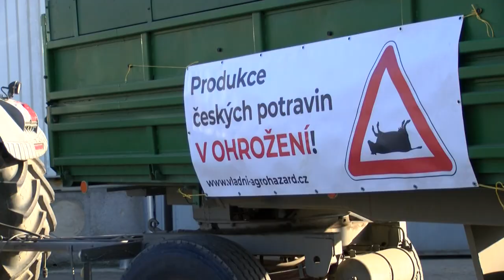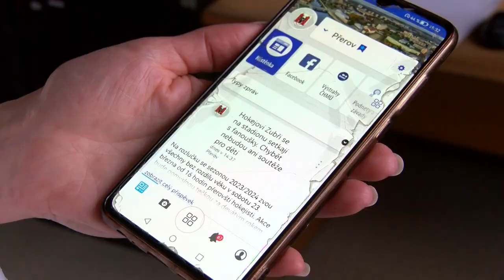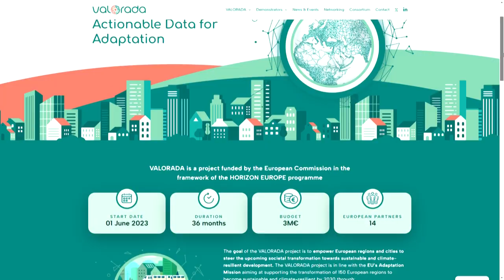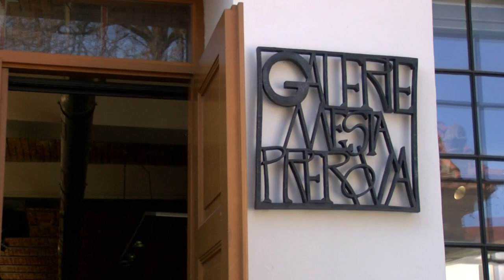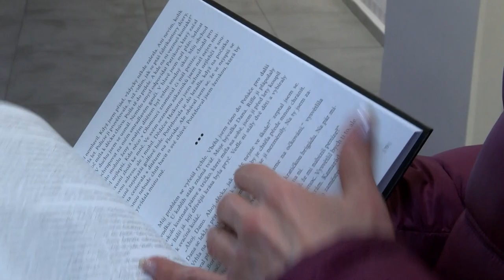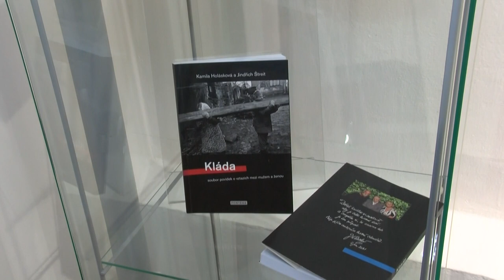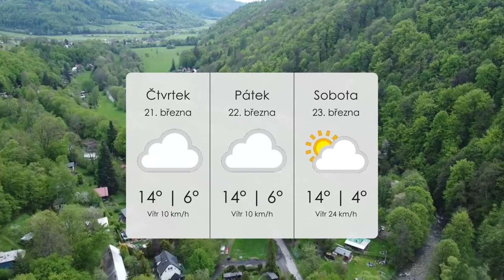Přerovské aktuality - 20. 3. 2024